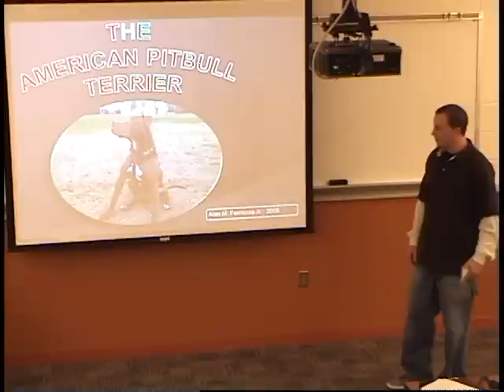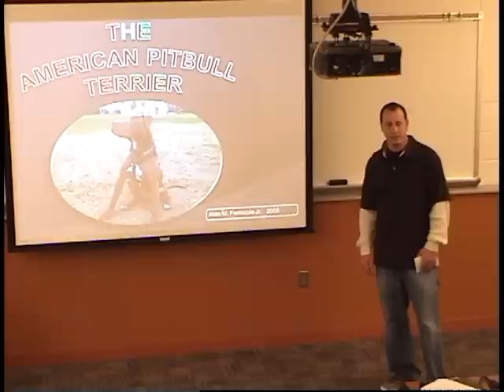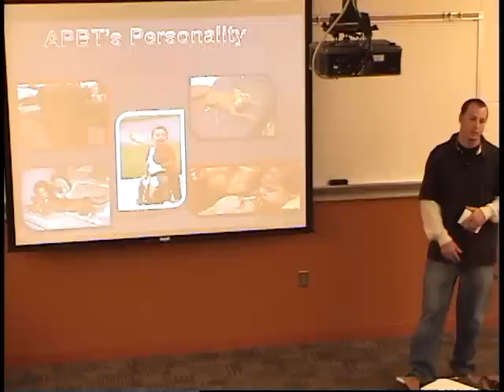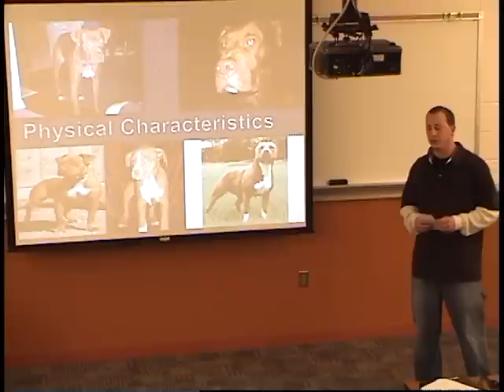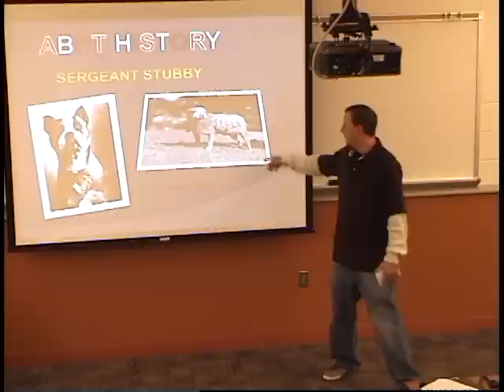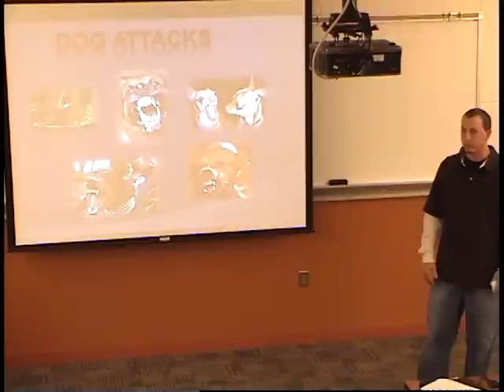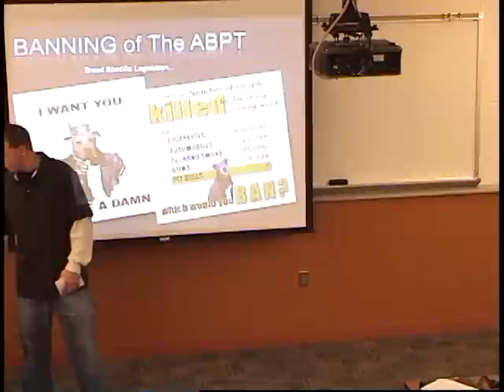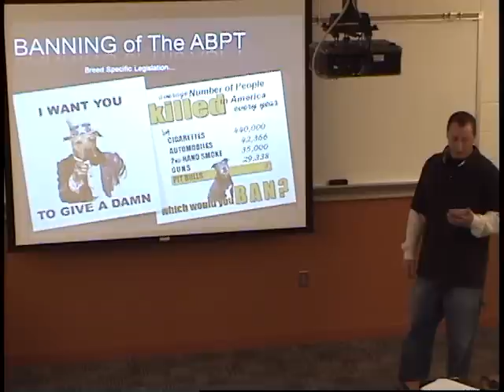Pitbulls are not Mean or Dangerous - Final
Pitbulls are not Mean or Dangerous -Final Pitbull Presentation - Persuassive Speech